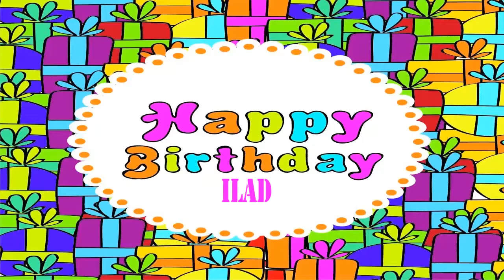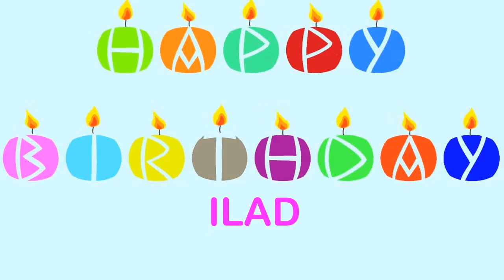Ilad Wishes & Mensajes